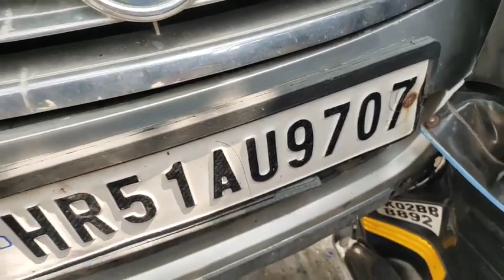Major Accident at Jammu Railway Station